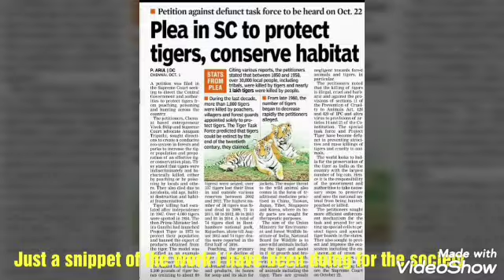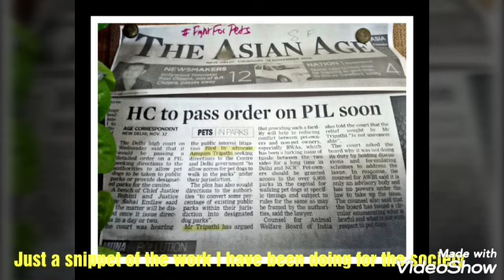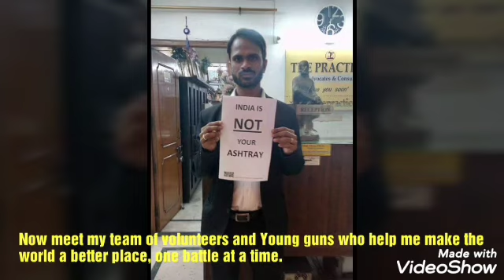Support pouring from all directions for Anupam Tripathi ji of Bhartiya Kisan Party from East Delhi